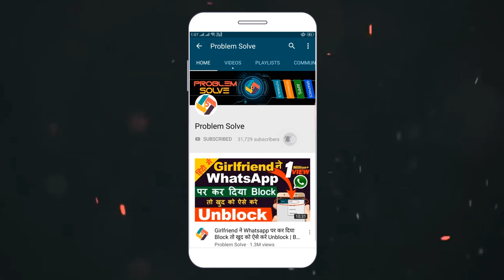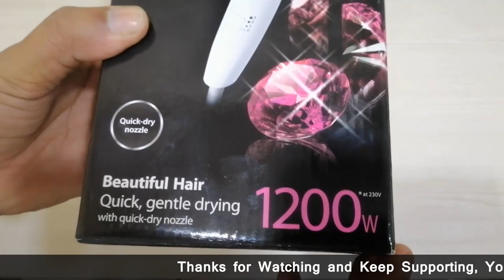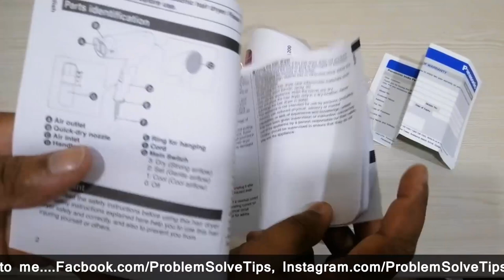Panasonic EH ND21 Hair Dryer Unboxing and Review | Special for Winter | Offer Rs.1075 |Problem Solve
🔥Panasonic EH ND21 Hair Dryer

Namaskar dosto aaj main is video mein ek Panasonic EH ND21 Hair Dryer Unboxing and Review karenge jo ki aap sabhi ke liye bahut khash hai aur dosto isko aap upar diye gaye link se direct purchase kar sakte hai.

1. My HD Camera
2. My Microphone
3. My Studio Lights
5 . My Tripod
6 . My Smartphone
7 .My Studio Green screen